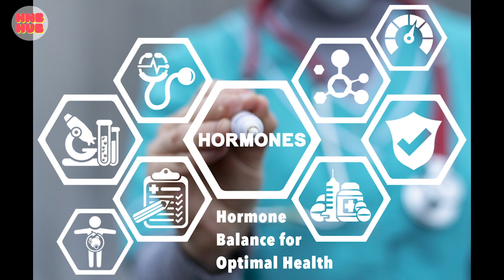PCOS: How celebrities deal with it and what you can learn from them?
PCOS Experiences of Celebrities: Insights from Sasha Pieterse, Emma Thompson, and More
One health problem that has caused females in the film industry to change their lifestyles is our very own PCOS – PolyCystic Ovaries Syndrome. PCOS has been affecting a significant portion of the female population and is often regarded as an incurable condition. However, several female celebrities have stepped forward to share their experiences with PCOS, shedding light on this complex hormonal disorder.